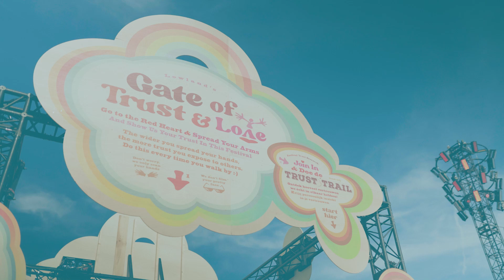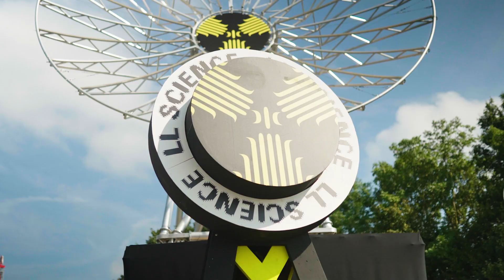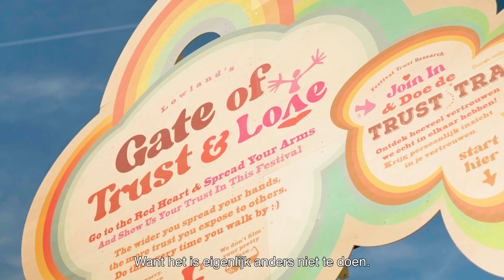Grootstse veldonderzoek naar festivalvertrouwen ooit - onder +65.000 Lowlands-gangers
Op 18-20 augustus 2023 deed Erik Schoppen en zijn onderzoeksteam (ism Nationale Wetenschapsagenda en Hanzehogeschool Groningen) een grootschalig onderzoek op Lowlands naar festivalvertrouwen: In Lowlands We Trust!?.

In dit exploratieve veldonderzoek konden meer dan 65.000 bezoekers met hun eigen smartphone meedoen aan negen korte QR-code click-surveys, via het doorlopen van een 'Trust Trail' waarmee duurzame vertrouwensattitudes op cognitief, emotioneel en gedragsmatig niveau realtime werden gemeten. Dit gedurende drie dagen in een muziekfestival-setting op 10 verschillende contactmeetpunten op het terrein. Na meedoen kregen participanten een persoonlijk inzicht in de vorm van een 'unrhymed poem'. Men kon tijdens het festival meerdere keren deelnemen.

De aandachttrekker voor het onderzoek was de The Gate of Trust & Love. Dit is een grote interactieve installatie met speciaal ontwikkelde (scan)software waarmee het vertrouwen in het festival op impliciet niveau kon worden gemeten - door minder of meer je armen te spreiden kun je je vertrouwen in de festivalomgeving tonen. Het vertrouwen werd realtime weergegeven op een metershoge digitale Trust Meter. Uiteindelijk liepen er meer dan 8200 mensen - dag en nacht - met hun handen gespreid door de poort.